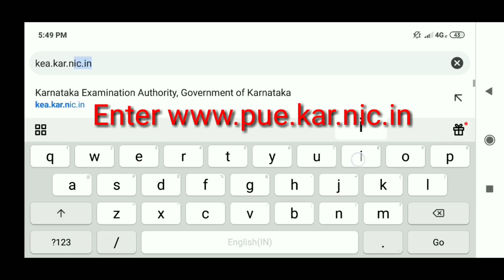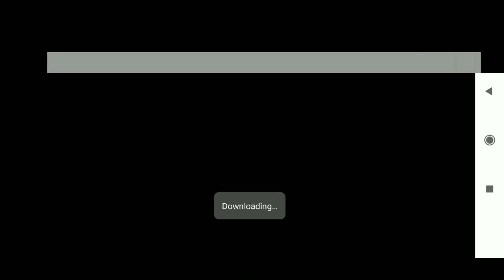KCET official Key Answers for PCMB released|Download official key answers of PCMB 2019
KCEY official Key Answers for PCMB released|Download official key answers of PCMB 2019
KCEY keyanswers released by KEA 2019
official key answer2019